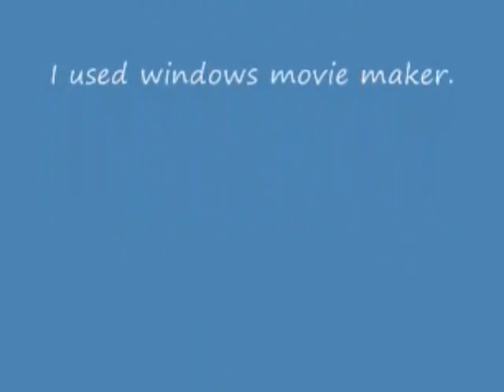tech on Back to the Future 2 that didn't come true!!!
The future takes place in 2015.I guess they were expecting there to be flying cars, hoverboards, seems like there was also a hologram t.v.